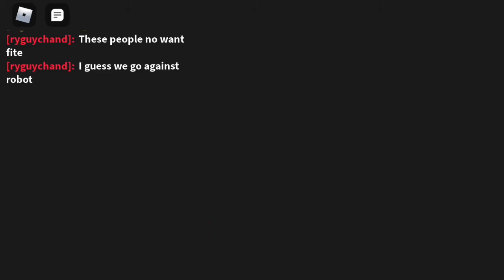The Roblox Beyblade Experience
see how pro my beyblade was? was pro